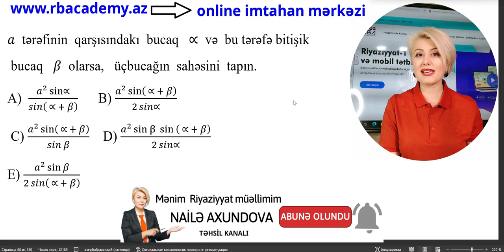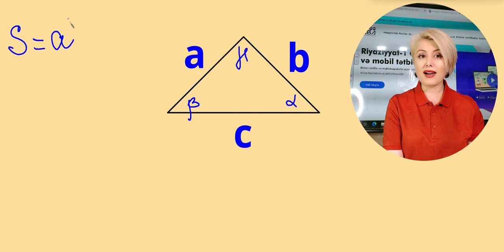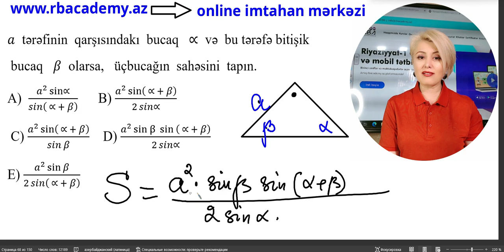Üçbucaqda sahə məsələsi.BU ÜSULLA ANINDA HƏLL EDƏ BİLƏRSƏN!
Siz bu videoizahda üçbucağin sahəsinə  aid məsələnin həlli ilə tanış olacaqsınız.İzahatdakı düstur çox nadir qarşınıza çıxan bir düsturdur.Bu düsturu bilməklə siz belə çətin məsələni anında həll edə bilərsiniz.
Hər birinizə uğurlar arzulayıram!